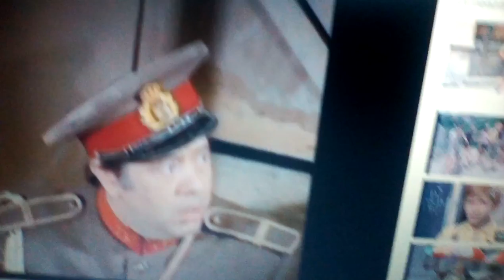Silviu. Ilin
Erou